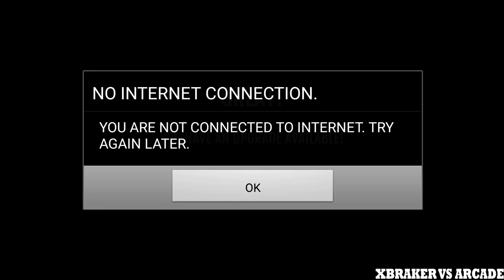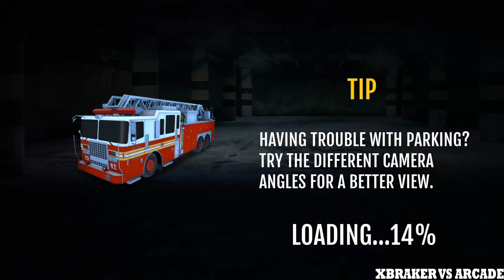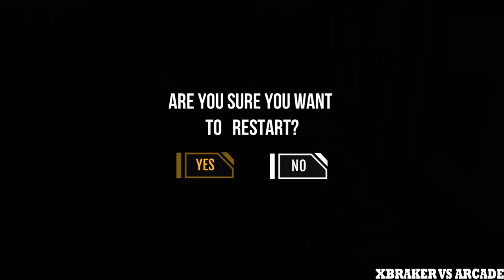911 Driving School Simulator 2017 - Fire Truck Android GamePlay FHD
In 911 Car Driving Academy, every second is important! As you get your special training and experience, gear up to save some lives in the city as you don the hat of a 911 emergency officer!
Drive to rescue, as you go forward in this driving game, while keep your eyes glued to the objective.

Play in 3 different modes – Training Ground, Missions and Special Ops!
1-Training Ground: Train extensively in the city by driving a Fire Truck, Ambulance, Police Car and S.W.A.T Car.

2-Missions: Complete the missions in time and graduate to becoming a 911 specialist!

3-Special Ops: There has been an accident in the middle of the road? Or there is a medical emergency at the restaurant? Take on your duty as a 911 emergency officer and save your city. Do you drive the Ambulance, Fire Truck, Police Car or the S.W.A.T. Car? It depends entirely on the mission in hand.
In this high adrenaline game, you will experience the thrill and adventure of saving lives, as you drive along a beautiful city.

Download 911 Car Driving Academy @Games2Win from the Google Play Store and let the fun begin!

911 Car Driving Academy Features:
- 3 different modes – Training Ground, Missions, Special Ops
- Over 50 thrilling levels
- Complete missions in time to save your city
- Drive the Fire Truck, Ambulance, Police Car & S.W.A.T. Car
- 3 Different camera views

Games2Win is a fun company that believes in creating amazing and enjoyable games for all ages. We have over 800+ proprietary games that are available both online and on mobile. Some of our smash hit games are Parking Frenzy, Star Fashion Designer, Fashion Diva, Power Cricket T20 (featured on the Google Play Store) and BFF High School Fashion. Currently, our company boasts of more than 100+ million app downloads and 3 million gamers a month. And this is just the beginning!

911 Driving School Simulator 2017 - Fire Truck Android GamePlay FHD